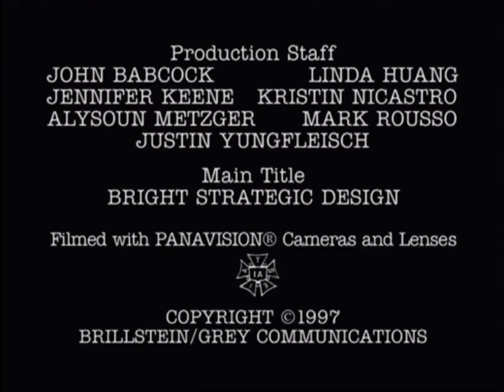Brillstein Grey Communications/Steven Levitan Prods/Sony Pictures TV International (1997/2003) #3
From episode 5 of Season 1 of Just Shoot Me! on Crackle.